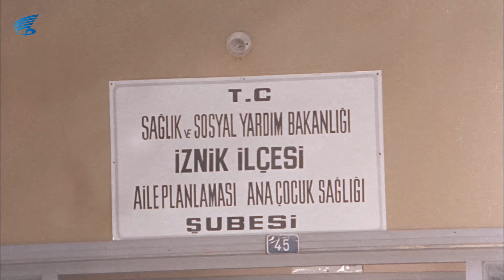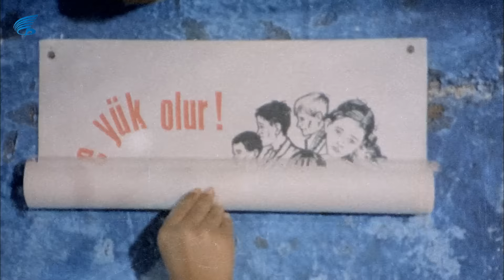Şalvar Davası - HD Türk Filmi (Şener Şen)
Şalvar Davası; Şener Şen ve Müjde Ar'ın başrollerini paylaştığı Türk filmidir.

Şalvar Davası filminin diğer oyuncuları; Halil Ergün, Pembe Mutlu, İhsan Yüce, Gökhan Mete, Haşmet Zeybek'tir.

Şalvar Davası filminin konusu; Köyün erkeklerinin maço davranışlarından bunalarak örgütlenen ve erkeklerin zorbalığına başkaldıran kadınların öyküsü.